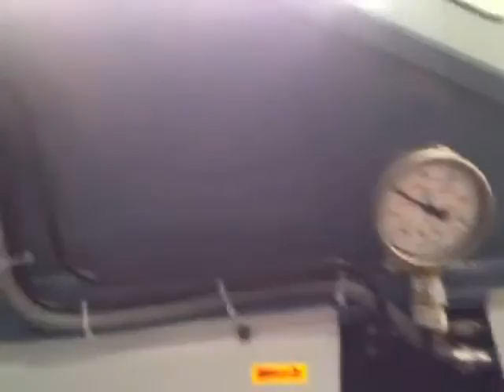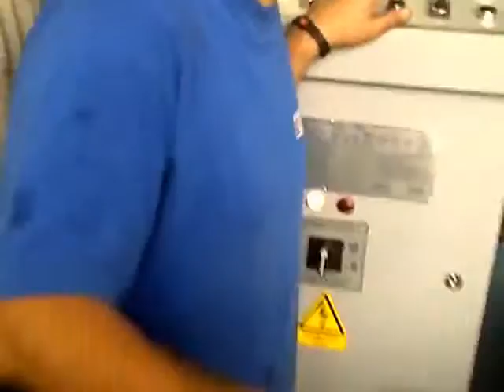Durma DCB 5 560 Sierra Cinta 480p